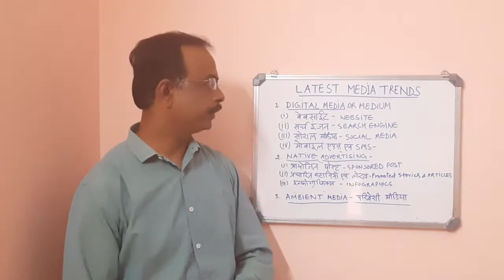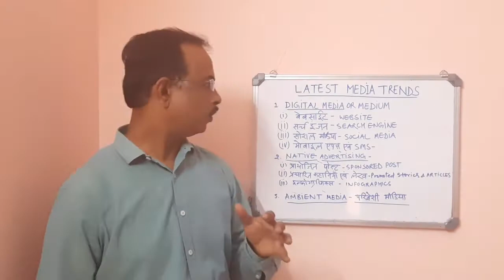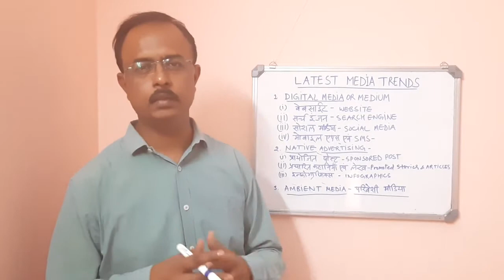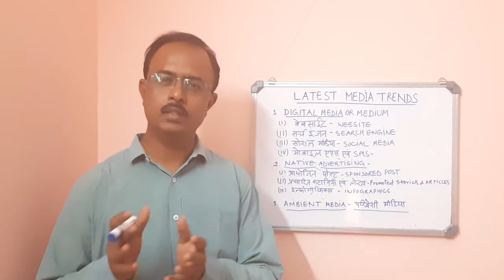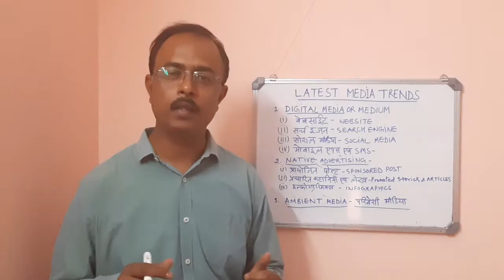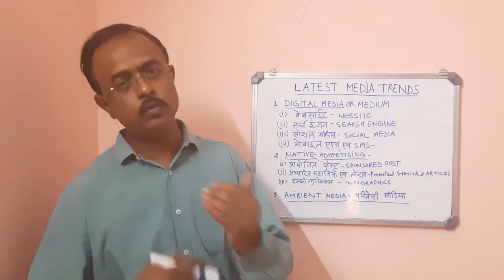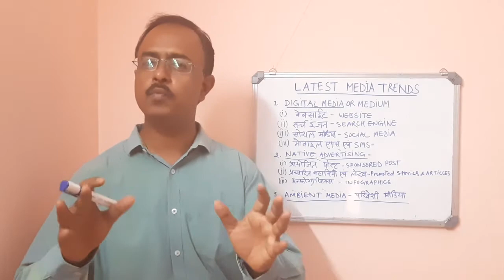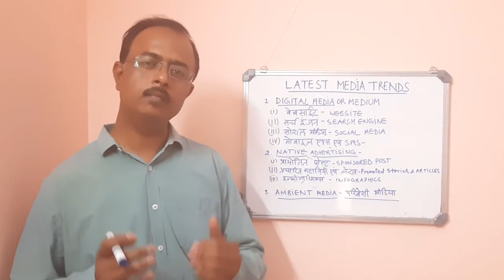LATEST MEDIA TRENDS,CA 303 UNIT 3 5,ANURAG VYAS,GWPC KOTA